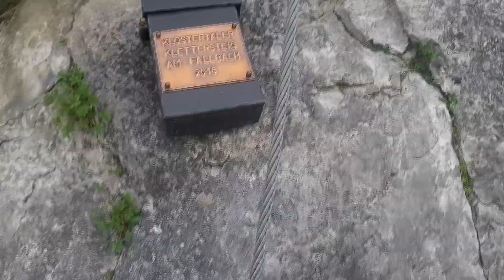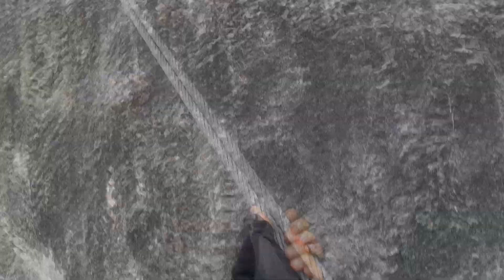Klostertaler Klettersteig am Fallbach 2/2 CD